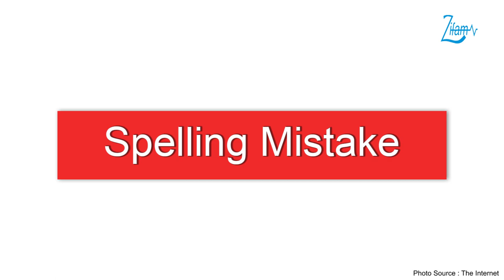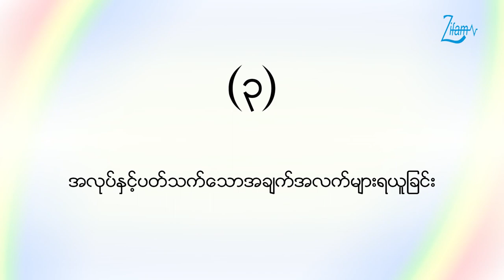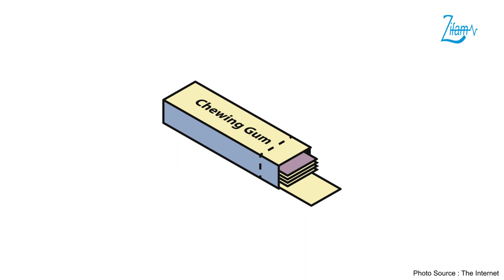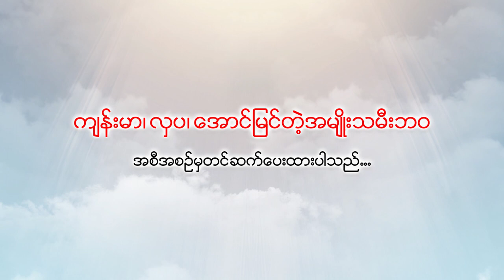Job Interview by Dr. Tin Ma Ma Soe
👉Interview သွားတဲ့အခါမှာ ဘာတွေပြင်ဆင်သွားရမလဲ🤔

😍 Dr. Tin Ma Ma Soe (HR Consultant cum Soft-skill Trainer) မှ ပြောကြားထားတဲ့ Job Interview နှင့် သက်ဆိုင်သော အကြောင်းအရာတွေကို တင်ဆက်ပေးလိုက်ပါတယ်။